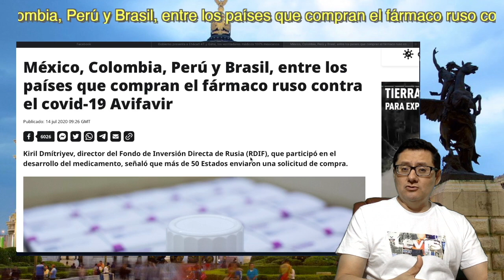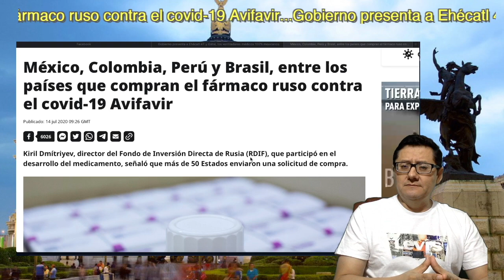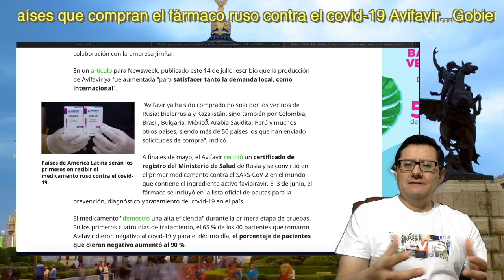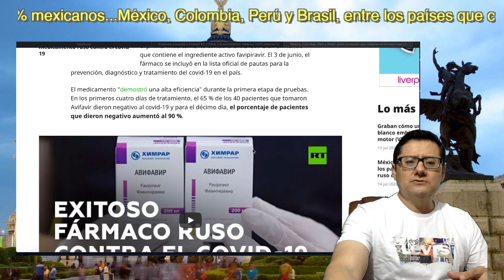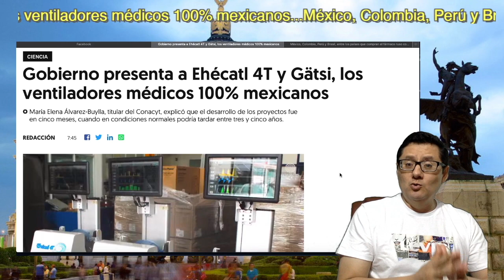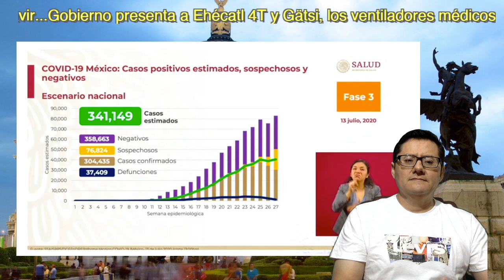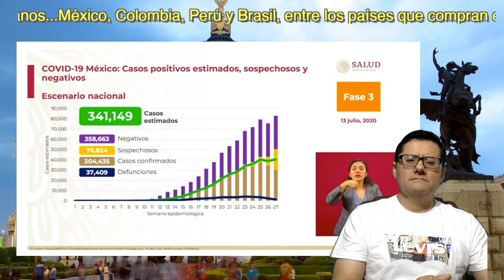Logro científico de México reafirma liderazgo de AMLO en el mundo; Putin ayuda a AL más que Trump